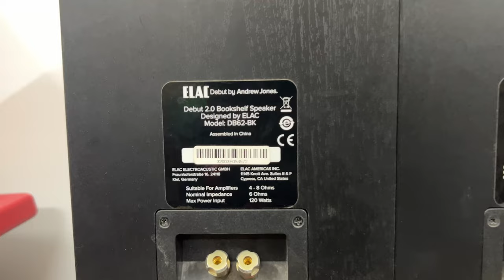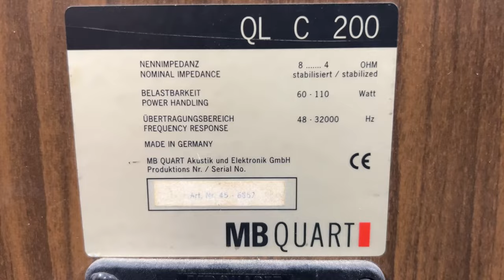Low Budget Bookshelf Speakers Stereo & Movies For Sales elac mirage speaker songs@RockAudios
Bookshelf Spaekers For Stereo & Movies
Condition All Are Working Good Condition

Model And Price
Mirage Frx 1 20000rs/.
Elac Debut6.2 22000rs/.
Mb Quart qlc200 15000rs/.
Ceeroy Hb05 19000rs/.
sansui S5n 9000rs/.
Sansui Sz7l 9000rs/.

All Product Avreceiver Speakers Projector Screen Available In Brand New Or Used Product
Hometheatre Installation Calibration Tuning Dealing Here

Demo Showroom Also Available
FOR CONTACT
SENTHIL MURUGAN
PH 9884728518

LOCATION
NO 11, 4TH MAIN ROAD ,PERUMAL NAGAR,
OLD PALLAVARAM , CHENNAI 600117

ALL OVER INDIA PARCEL SERVICE AVAILABLE
ALL CREDIT CARD ACCEPTED VIA ONLINE
@Rock Audios